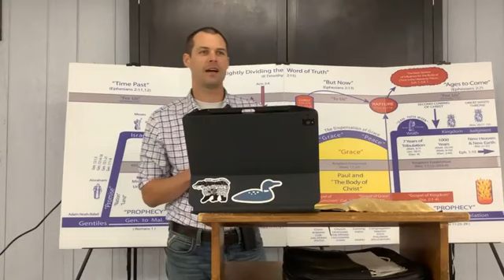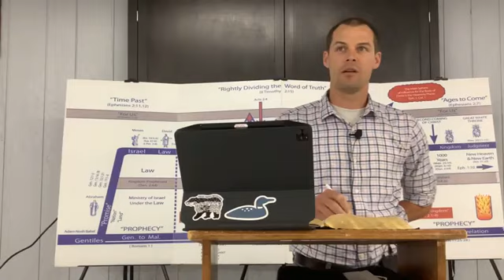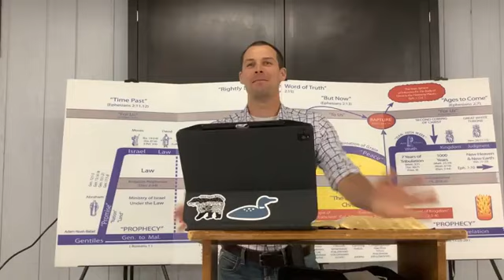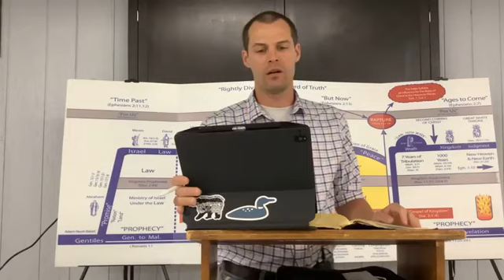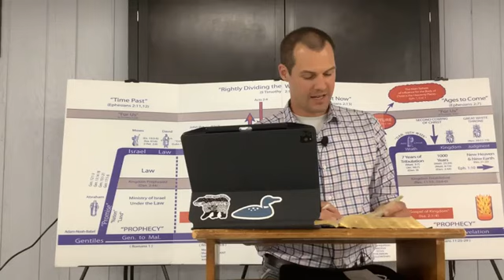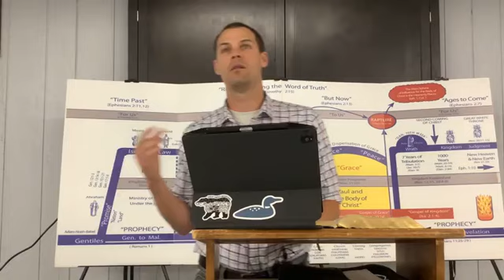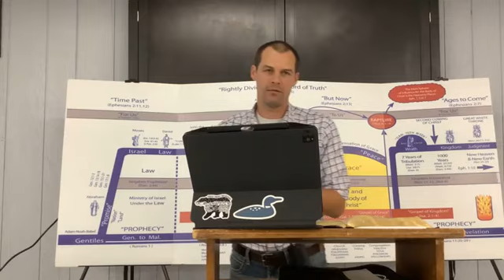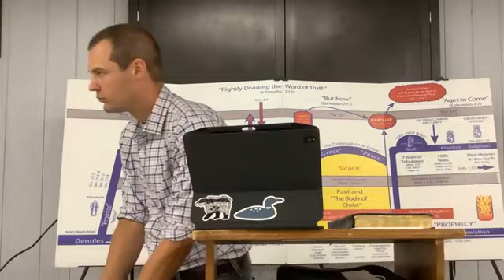Colossians #9 (1:1-2) Faithful Brethren